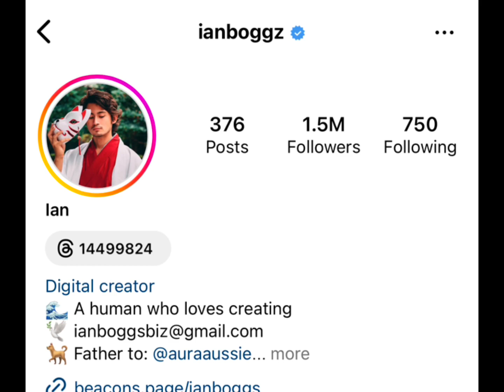Danny Gonzalez Vs Zachary Hsieh Vs Ian Boggs Real Age Lifestyle